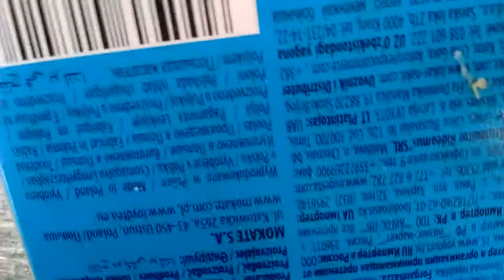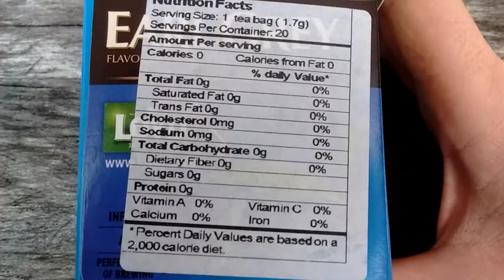Black tea, Earl Grey - Loyd